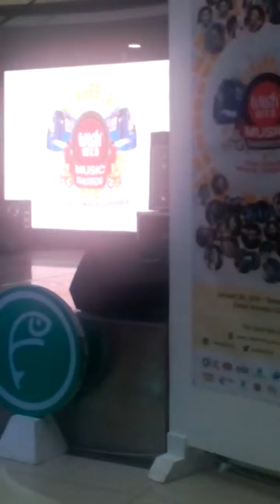Paolo singing Elesi at Fisher Mall